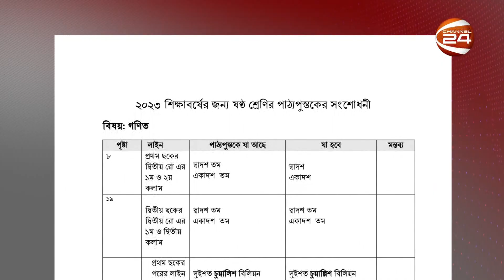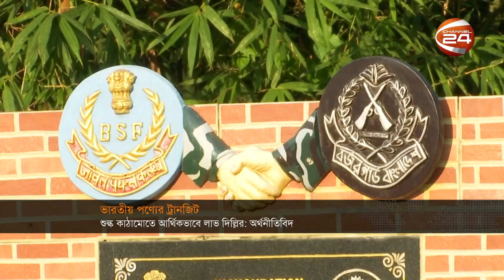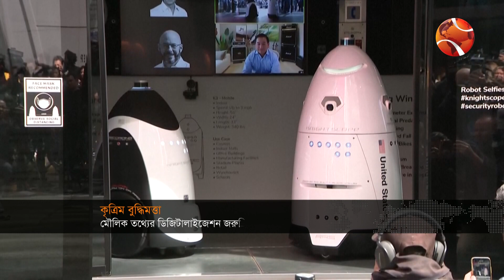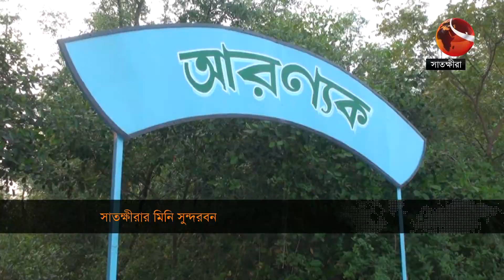দুপুরের খবর | 1 PM | Dupurer Khobor | 29 April 2023 | Channel 24 Bulletin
»» Office Address:
Bangladesh.